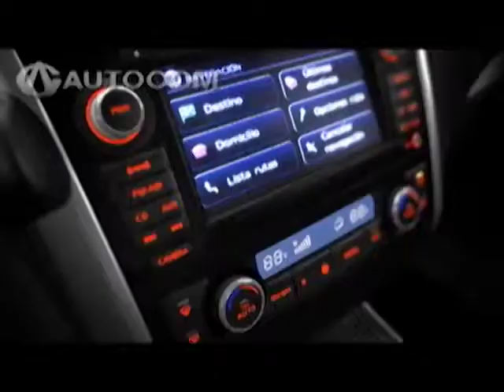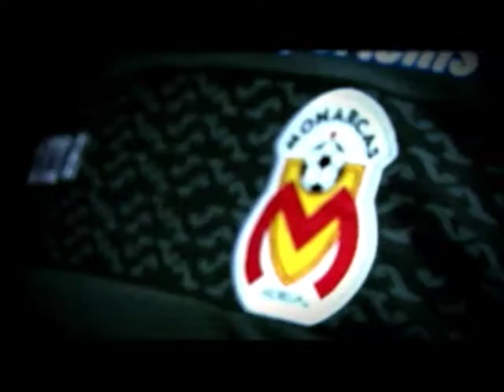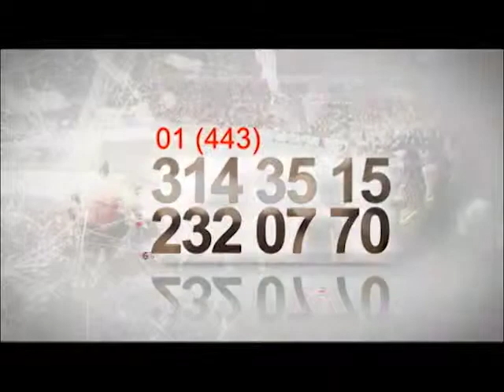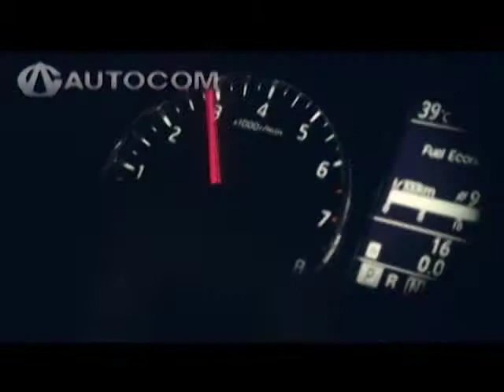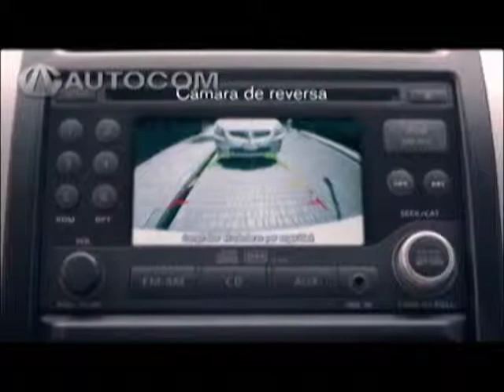Sobre la Cancha T.v. Programa 02 de Febrero 2014